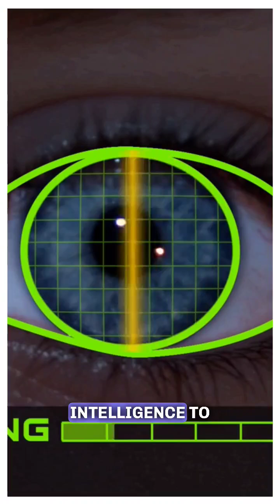How Google AI Can Predict Heart Diseases from Your Eye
Google AI tool for retinal scan can predict cardiovascular risk, The technology could reveal the heart's health condition after matching the eye scans with a matrix for cardiovascular risks. The algorithm has proved to be correct in 70 per cent of the cases where it has been tested so far.
Can a look inside your eye reveal the condition of your heart? An algorithm being developed by Google is really set on proving that your eyes are the window to your soul. A deep learning model based on the retinal images of nearly 285,000 people can predict risk factors such as age, gender, blood pressure and smoking status - some of the big predictors of heart diseases.

The realm of Artificial Intelligence (AI) is limitless, with countless applications spreading across diverse sectors. One such application is in the world of healthcare, where AI has been instrumental in transforming and improving patient care, diagnosis, and disease prevention. A prime example is Google AI's revolutionary approach to predicting heart disease through retinal scans. Around five years ago, Google published a research paper detailing how AI could predict cardiovascular risk from retinal images. This innovative approach was purely research at the time, with no clear plans for real-world implementation. However, it marked a significant step in the exploration of non-traditional methods for predicting heart diseases, thereby opening up new avenues for researchers and healthcare professionals. The principle behind this research is grounded in the fact that the retina, a thin layer at the back of the eye, is rich in blood vessels. Its condition reflects the overall cardiovascular health of an individual. By analyzing the details of these vessels, such as their width and how they branch, AI algorithms can predict an individual's likelihood of developing cardiovascular diseases.

While this cardiovascular risk prediction method remains within the research domain, Google has shown with ARDA, Google has demonstrated how AI can significantly expand the capacity of screening programs and make early disease detection
more accessible. The system has facilitated over 200,0 00 eye screenings in India, providing a much-needed service to those who might have otherwise gone undiagnosed. Moreover, Google is collaborating with the Ministry of Public Health in Thailand to explore how AI can help scale their national screening program. The success of ARDA illustrates the tremendous potential of AI in healthcare, particularly in diagnosing and managing diseases. It provides a glimpse into a future where AI's predictive capabilities could be harnessed to forecast a range of health conditions, including cardiovascular diseases, from retinal images.
While we are still some way off from seeing Google's AI-based cardiovascular risk prediction method being put to practical use, its potential is indisputable. The application of AI in healthcare is still in its infancy, but projects like ARDA offer a promising preview of how AI can revolutionize disease prediction and prevention.